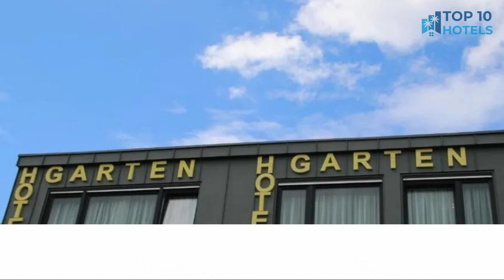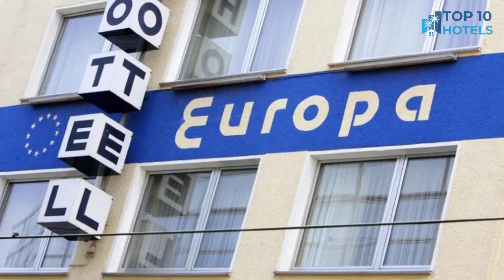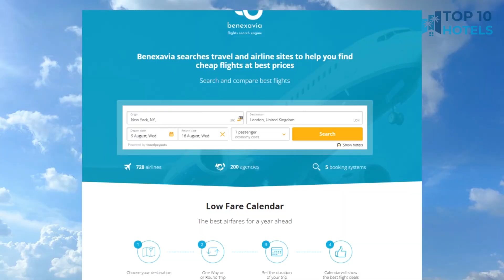Top 10 Budget Hotels in Bonn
We have handpicked Top 10 Budget Hotels in Bonn, chosen for their Prices, Location, and Reviews! Discover the rates and reviews on Booking.com through the links mentioned below:

1. Acora Bonn Living the City

2. Tante Alma's Bonner Hotel

3. Hotel Europa

4. Bonnox Boardinghouse & Hotel

5. Hotel Gustav-Stresemann-Institut

6. Insel Hotel Bonn - Superior

7. Prizeotel Bonn-City

8. Hotel Baden

9. Hotel Garten

10. Hotel Zum Adler - Superior

⏰ TIMECODE ⏰:

00:00 Intro
00:13 Number 10
01:13 Number 9
02:13 Number 8
03:13 Number 7
04:13 Number 6
05:13 Number 5
06:13 Number 4
07:13 Number 3
08:13 Number 2
09:13 Number 1
10:13 How to find cheap flights?